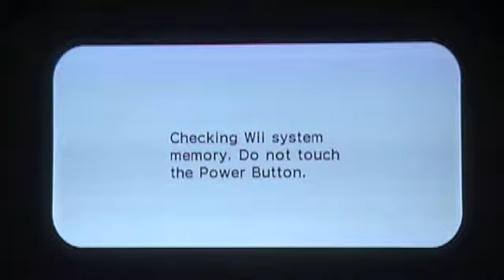Let's Play Mario Super Sluggers Part 4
Shout out to NintendoGames531 and SuperCloudy100 !